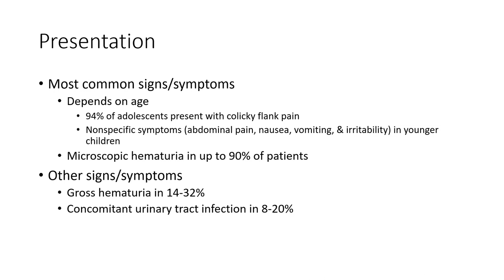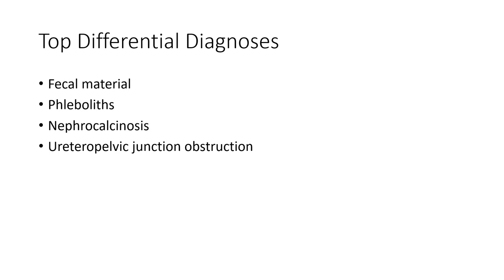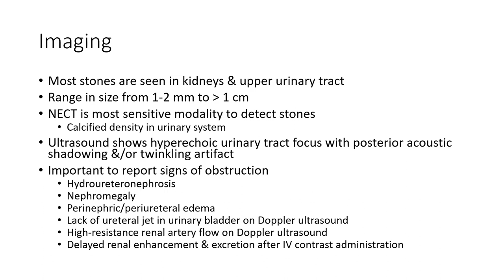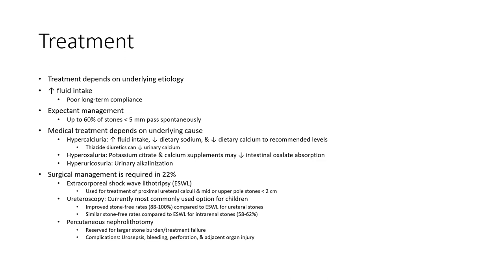Renal Stone Imaging